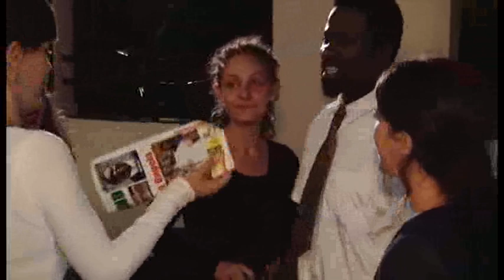LES ACCAPELLA DU BOIS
Under the direction of the cameroonian plastic-artist and percussionist Samy Manga, "Les accapella du bois" was presented at the Goethe-Institut Cameroon (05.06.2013). The spectacle combines poetry, photography and sculpture with the play of the actors. It's inspired by popular stories and anecdotes travelling through Cameroon.